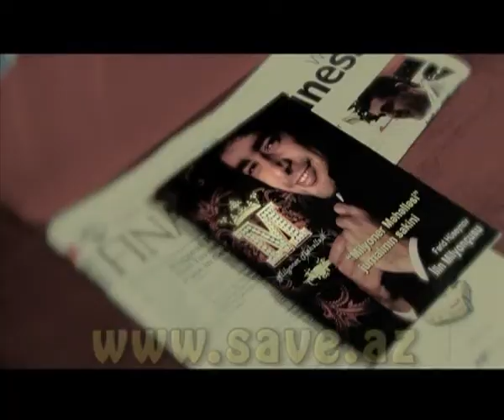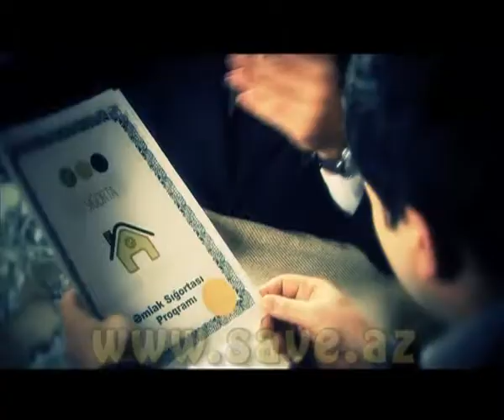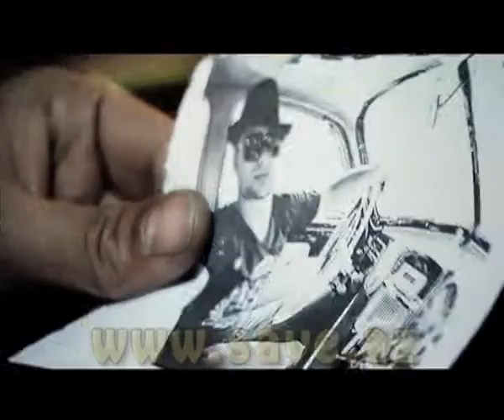deyirman milyonerler mehellesi.mov